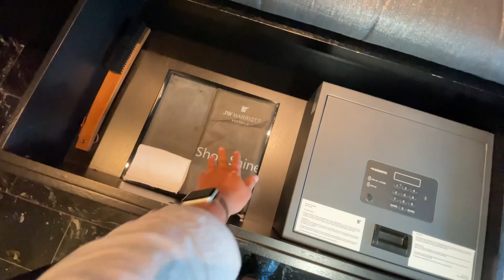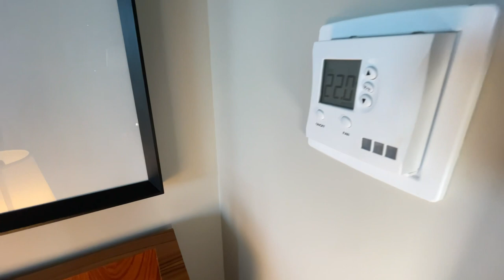JW Marriott Hotel São Paulo - Room Tour - São Paulo, Brazil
Room Tour of the JW Marriott in São Paulo, Brazil